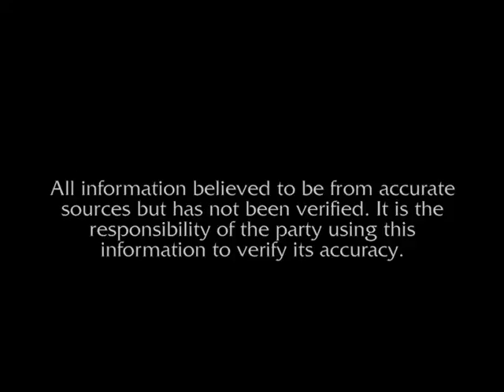901 Civic Center Drive C&M